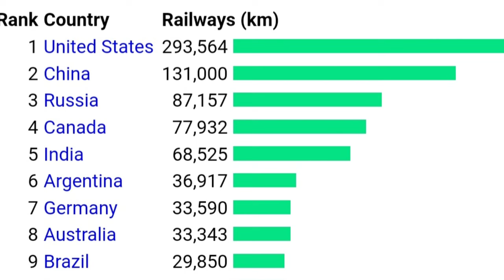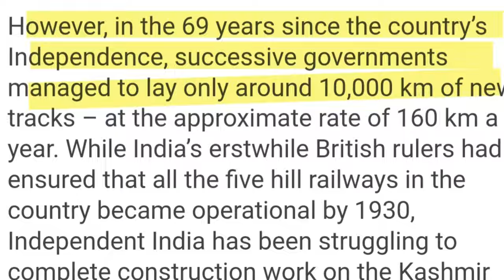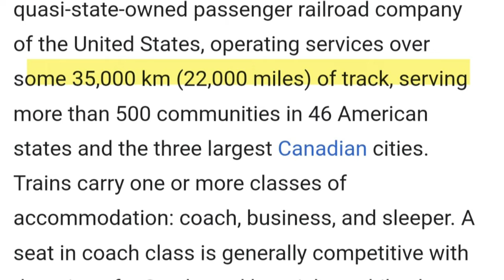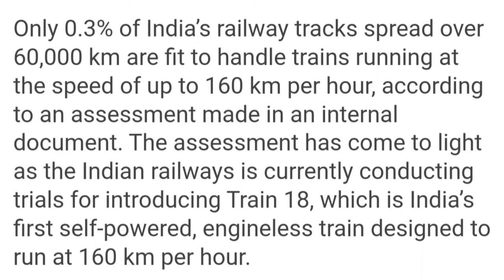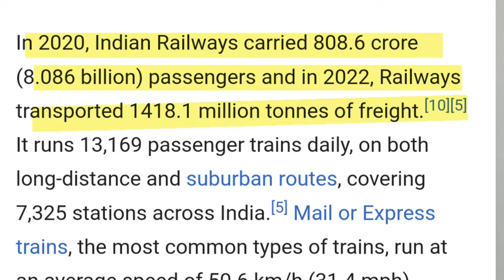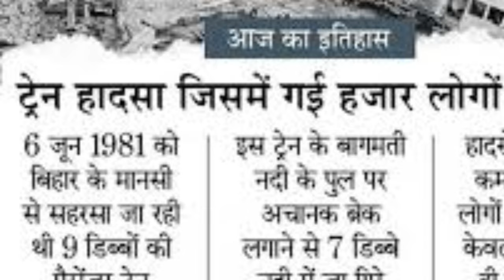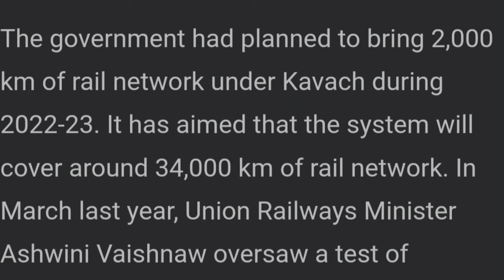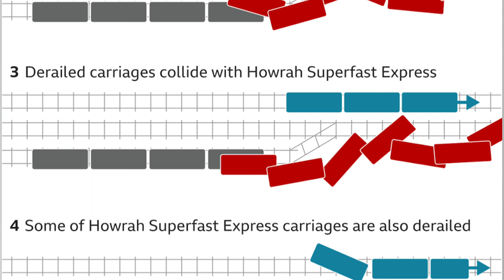The Unfortunate Reality of Indian Railways || Who Was Responsible for the odhisa Train Accident?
Odhisa train accident has left many people injured and many people lost their loved ones. There are many reasons that led to this accident. @YuvrajPurivlog